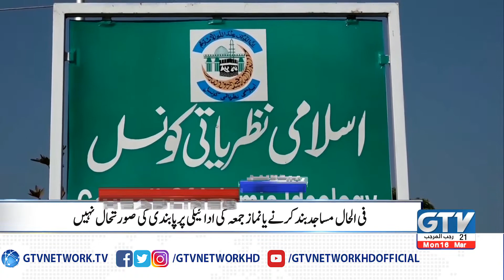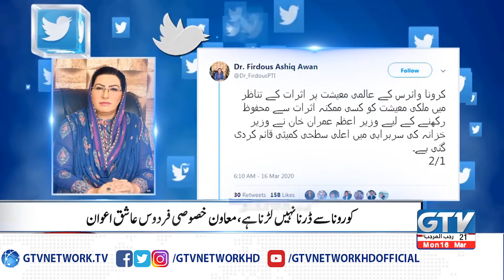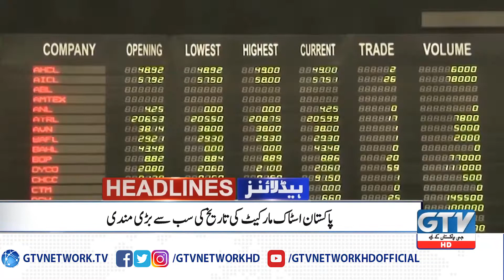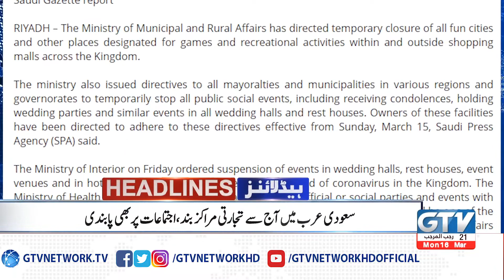ALL MARKETS WILL REMAIN OPEN, NO LOCK DOWN IN SINDH | 9PM News Headlines, 16th March 2020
ALL MARKETS WILL REMAIN OPEN, NO LOCK DOWN IN SINDH | 9PM News Headlines, 16th March 2020 | Pakistan News Headlines | GTV Network HD